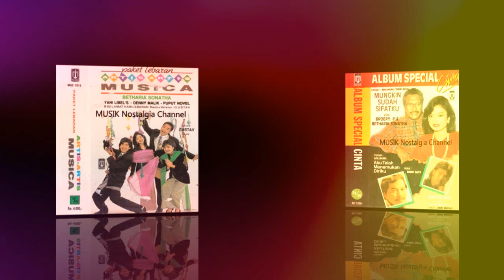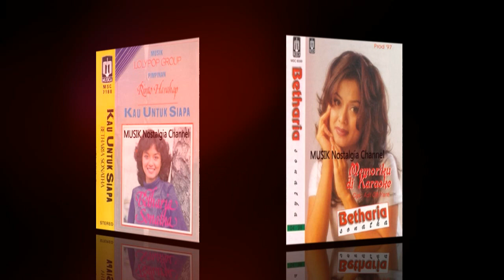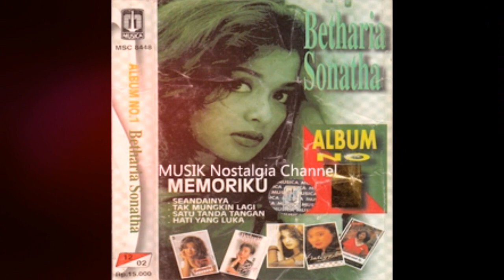BETHARIA SONATA -- AKU TAK INGIN SANDIWARA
Terima Kasih